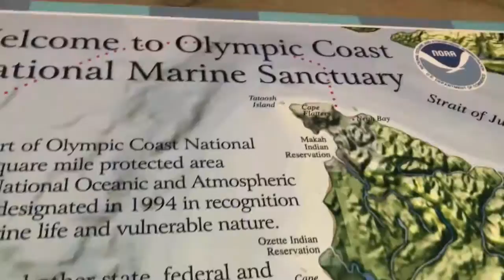Cape Flattery, The Most Northwestern Point of Continental US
We took a 4+ hour drive from Edmonds to the peninsula to reach the most Northwestern tip of the Continental US, Cape Flattery.  Once we finally reached the point, we took a breezy hike to the edge to take in the gorgeous views! Since it took us sooo long to get out there, we decided to stay the night on that side in Port Angeles.  On our way back we visited Sawdust Hill Alpaca Farms and played with some alpacas and llamas.

Join Nate and I on our new adventure living and exploring in Seattle,

--MOVING TO SEATTLE VLOGS--

--MORE VLOGS--